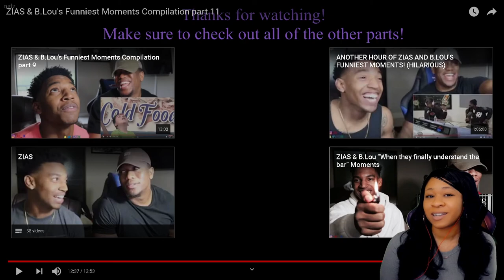ZIAS & B.LOU'S FUNNIEST MOMENTS COMPILATION PART 11 | reaction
✨About me✨
Favorite movie: Titanic
First, anime saw: Dragon Ball
Favorite ice cream: banana split
My personality: shy and introverted
Favorite comedian: Dave Chappelle
Favorite Adultswim show: ATHF
 *favorite episode: Hand Banana 😅
My regrets: I wish I never stopped drawing
First game ever played: EvilZone on ps1
Favorite season: Fall 🍁
Favorite food: Tacos and rice 🌮
Favorite Hobbie: I have a lot!🥴
Favorite music: indie, house, Lofi, electronic, R&B/Soul